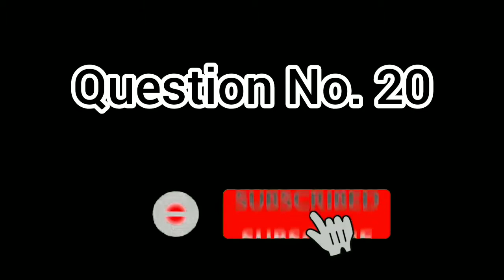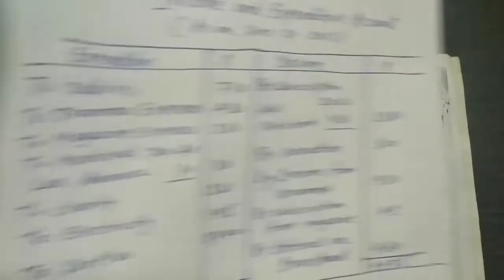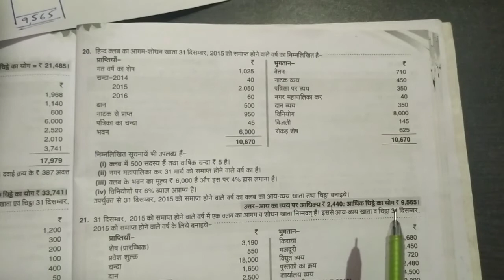Income and Expenditure Account, आय व्यय खाते, कक्षा 12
गैर व्यापारिक संस्थाओं के खाते
Accounts for Non Trading Institutions

Part-18